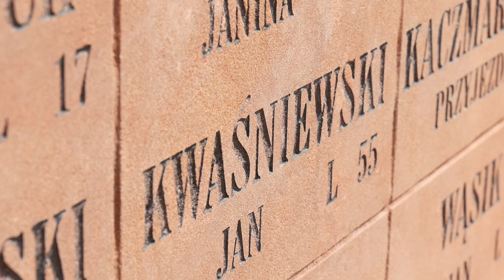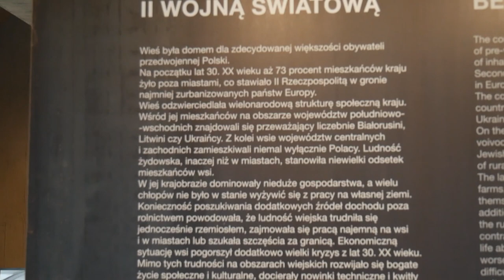MICHNIOWSKIE MAUZOLEUM - SYMBOL MARTYROLOGII POLSKIEJ WSI